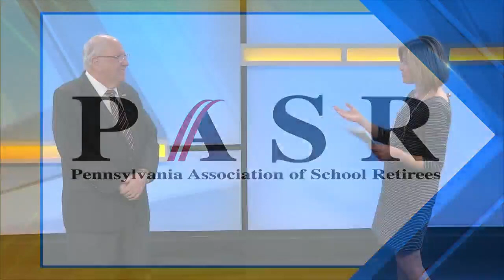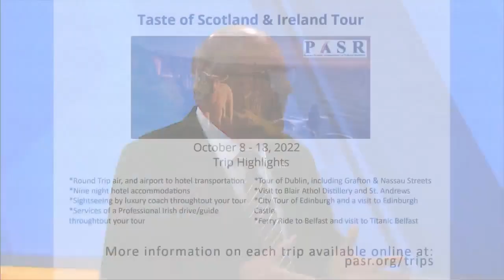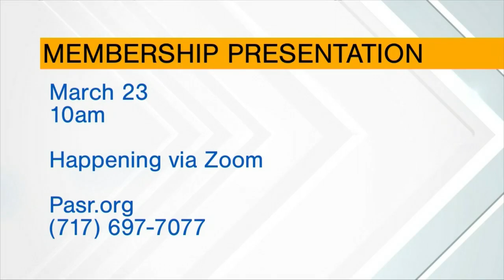Retirement Special: PASR on Good Day PA 12.07.2021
Are you retired and looking for ways to better your life and the lives of other retirees? If so, then PASR might be for you! The Pennsylvania Association of School Retirees (PASR) is open to all retired persons and offers trips, community and so much more to its members.

Did you know that PASR is unlike any of the other retiree groups? Our association is a totally independent, voluntary membership organization. PASR is comprised of, managed by, and works exclusively to serve the needs and interests of all PA school retirees — regardless of previous positions or organizations to which they belonged prior to retirement. Our officers, board members, and chapter presidents are all elected by the members. And they only serve for limited terms.

The mission of PASR is “To serve others in need and help one another enjoy retirement.” And we embody this in everything we do for the association.

PASR consists of teachers, administrators, counselors, nurses, secretaries, aides, bus drivers, cafeteria workers, maintenance staff—anyone who is receiving a pension from the Public School Employees Retirement System. You can join as an Active Member OR as an Associate Member.

Active Membership:
- Any person retired under the Pennsylvania Public School Employees’ Retirement System
- Any former school employee retired under Public School Retirement systems from other states
- Any person retired from other Pennsylvania state-related educational institutions

Associate Membership:
- Any person who is interested in the work of PASR
- Any active school employee who is age 50 or more
- Any former teacher who is not an annuitant of a school employees’ retirement system
- Any former school employee who has retired from a non-public school
- Any spouse of an active member of PASR

If you are currently a member of PASR and would like to access more information on your member’s only benefits, applications for the benefits, or PASR member-specific discounts codes for the discounts listed below, please log in to the Member’s Only Section

for more information on member benefits, retiree resources, how to join, and more.